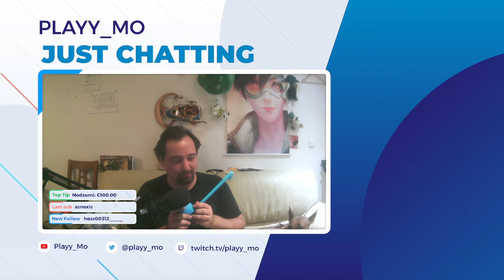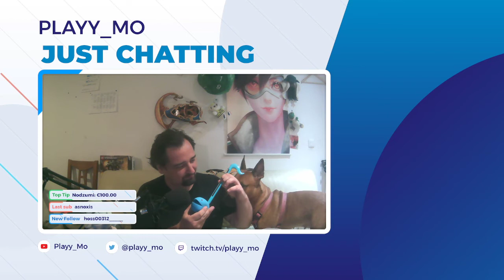Premiers tests de l'otamatone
Voila...je suis prof de musique en même temps de travailler a l'usine et vous divertir sur la toile avec mes lives, et bien voici un cadeau d'une de mes élèves...J'ADORE le truc mais dur a jouer